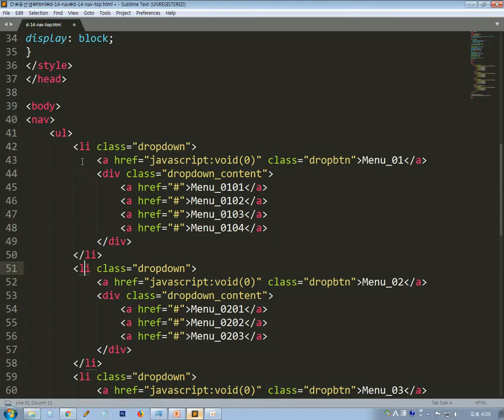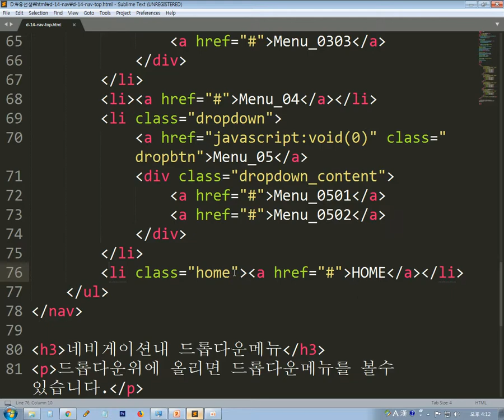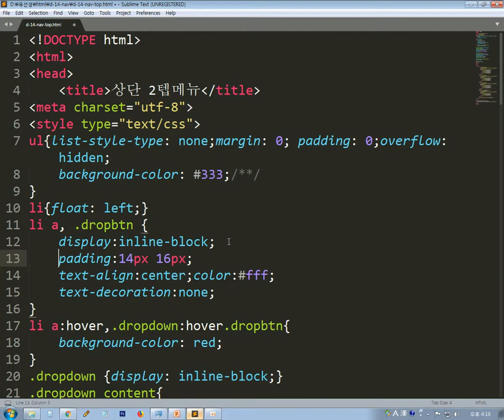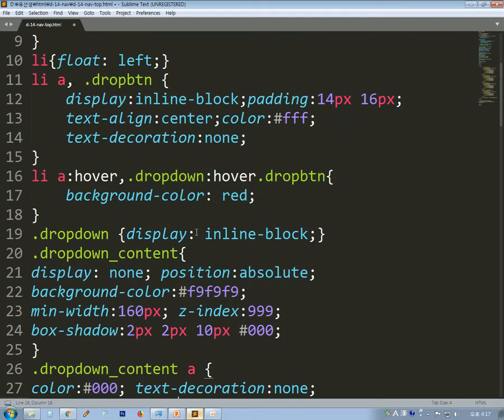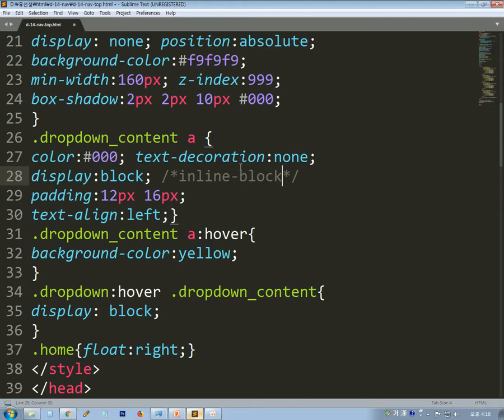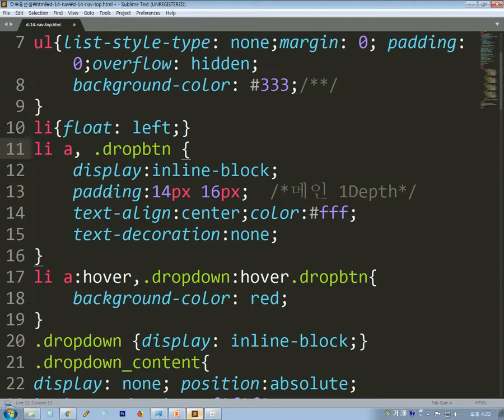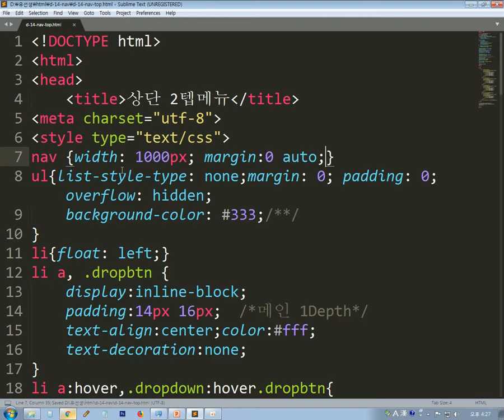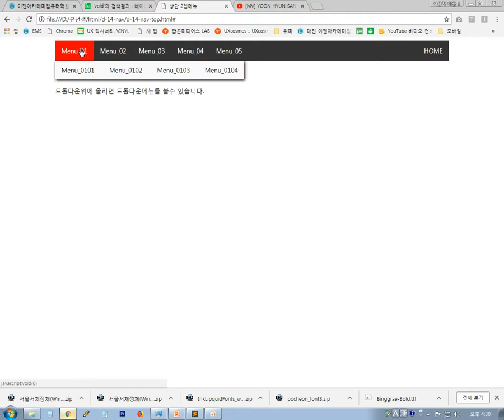Nav #03 전체공통 -상단 2 Depth Horizontal Menu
상단에 위치한 공통메뉴 중 2단계의 서브메뉴를 메인메뉴밑에 나열케하는 상단2 Depth Dropdown Horizontal Menu